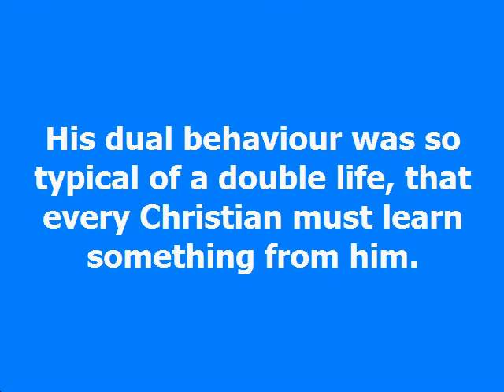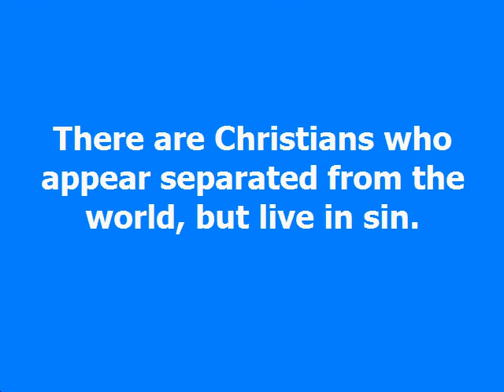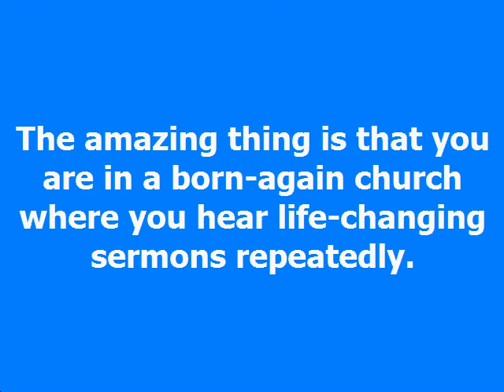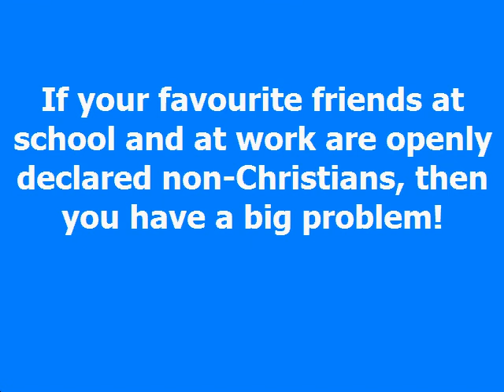Double Life Dag Heward Mills Daily Devotional Daily Counsel Read Your Bible Pray Everyday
DOUBLE LIFE Daily Devotional - Dag Heward-Mills
Dag Heward-Mills
27th June, 2021

Venkatesananda - Jesse Gallaghe

READ: 1 Corinthians 5:1-11

Holding faith, and a good conscience…

1 Timothy 1:19

Samson was a perfect example of someone with a dual life. His dual behaviour was so typical of a double life, that every Christian must learn something from him. I some- times like to call the phenomenon of duality “Samsonism”. That was the state of Samson - he had a religious, separated facet of his life, which was shown by the fact that he never cut his hair. Yet, he was unequally yoked to the things of the world.

There are Christians who appear separated from the world, but live in sin. Samson was separated because he was a Nazarite. He was unique, in the sense that he was not supposed to drink alcohol, or cut his hair as a sign of his consecration to God. At the same time, he was practising another kind of quiet evil, by linking himself with the devil and the world. He wanted to have an unbeliever wife and found himself one (Judges 14: 2-3). He was a man anointed of God, yet he wanted to indulge in worldly pleasure.

Some of you reading this are just like that; you claim to be born again, but you are also playing around with the world. Your best friends are unbelievers, which makes you just like Samson. The amazing thing is that you are in a born-again church where you hear life-changing sermons repeatedly. If your favourite friends at school and at work are openly declared non-Christians, then you have a big problem!

Spiritual duality is a condition, which predisposes to fornication and adultery. Do not play any double games with God!